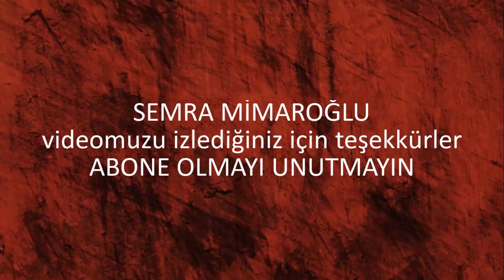İSTANBULDA KAR YAĞIŞI BAŞLADI 14 OCAK 2021 İSTANBULDA KAR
Merhaba arkadaşlar
Kanalıma hoş geldiniz. Yeni bir videoyla sizlerle birlikteyiz.İyi Seyirler.
Merhaba ben SEMRA MİMAROĞLU.Sizlere  asmr, çiçekler, kaktüsler, sukulentler,
 çocuklarım, gezdiğim yerlerle, dinlendirici güzel görseller ilgili yani hayatımda olan her şeyle ilgili videolar çekip yayınlayacağım.Bunlar eğitici,eğlenceli ve güzel videolar olacaktır. İzleyerek bana destek verirsiniz umarım.İyi seyirler.İyi eğlenceler.
Hello friends
We are with you with a new video. Good Watch.
Hello, I am SEMRA MİMAROĞLU. Flowers, cacti, succulents,
I will shoot and publish videos about my children, the places I visit, relaxing beautiful visuals, that is, everything that happens in my life. These will be educational, fun and beautiful videos. Have a good view. Have fun.
مرحبًا ، أنا SEMRA MİMAROĞLU. Asmr ، الزهور ، الصبار ، العصارة ،
  سوف أصور وأنشر فيديوهات عن أطفالي ، الأماكن التي أزورها ، صور جميلة تبعث على الاسترخاء ، أي كل ما يحدث في حياتي ، ستكون مقاطع فيديو تعليمية ، ممتعة وجميلة. أتمنى أن تدعموني من خلال المشاهدة. تمتع بمنظر جيد. استمتع.
istanbulda kar yağışı
istanbulda kar yağışı başladı
istanbulda kar yağışı varmı 2021
istanbulda kar tutacak mı
istanbul'da kar alarmı
istanbul'da kar alarmı son dakika
istanbul'da kar alarm
istanbulda kar başladı
istanbul'da kar canlı
kar istanbul
kar yağışı